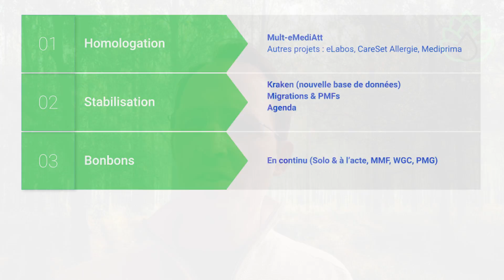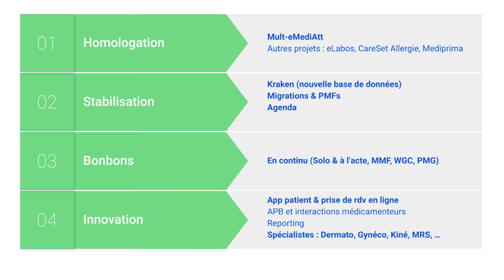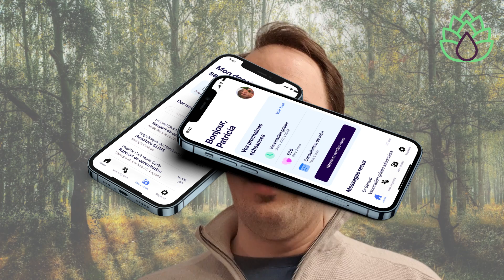Medispring fête ses 4 ans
Medispring fête ses 4 ans et en profite pour vous inviter à découvrir en avant première sa prise de rendez-vous en ligne ainsi que sa vision pour les mois et années à venir. Au programme : homologation, stabilisation, bonbons et innovations, dont la prise de rdv en ligne, la base de données des interactions médicamenteuses de l'APB, l'application patient et la multidisciplinarité.
Merci pour votre confiance en notre projet coopératif !